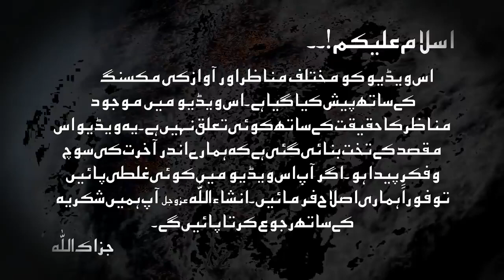Fikr e Akhirat | Azab-e-Qabr | Emotional Bayan on Akhirat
Day of Judgement | The Hell | What will Hell be like | Judgement day Islam | Hell | He ll | Islam

Wikipedia says that about Day of Judgement: The Last Judgment, Final Judgment, Day of Judgment, Judgment Day, Doomsday, or The Day of the Lord or in Arabic Yawm al-Qiyāmah or Yawm ad-Din is part of the eschatological world view of the Abrahamic ...

About this Day of Judgement video in roman Urdu: Es video mein aapko aakhirat ki yaad dilai jay gi. Main guarantee k sath keh satka hon انشاءاللہ ye Day of the Judgement video ek dafa aap k dil ko touch zarur kary gi. Es moka ko zaya mat kijye ga Agar aap k dil mein thori c bhi narmi peda ho to zarur oska faida othaiya ga. Aur Allah pak k hazur zarur sajda kijye ga. Aur apne wo rishty dar ya janney waly jin ko aapki waja sey kabhi koi takleef pohanchi ho on sey zarur bil zarur maafi talafi kijye ga aur 5 waqt ki Namaz ba Jamat pabandi k sath ada kijye ga. Allah ko aapko bhi aur humen bhi sachy dil sey amal karne ki tofeeq atta fermay. Aamen

Umeed hai aap ney humari video pasand fermai hogi. Aap ki raay humary lye qeemati hai. To please comment mein apni raay dena mat bhulen. Aur sath hi sath es video ko like, share lazman karen Ho sakta hai aap ki share ki gai video dekh kar koi os par Amal pera ho aur Oska amal karna aap key lye Sadqa e Jaria ban jay. Allah Pak aapko Jaza e Khair de. Aamen.
Aur agar aap tehreren parha pasand fermaty hen to humari website visit karna mat bhulen.